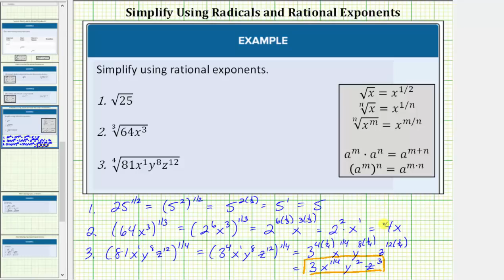Simplifique los radicales usando exponentes racionales